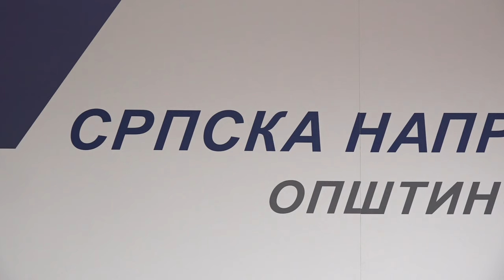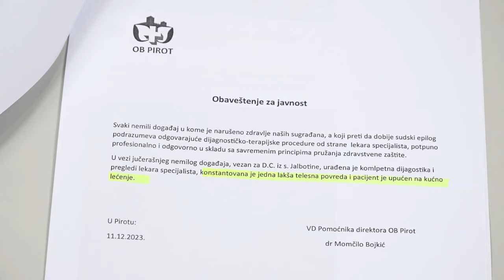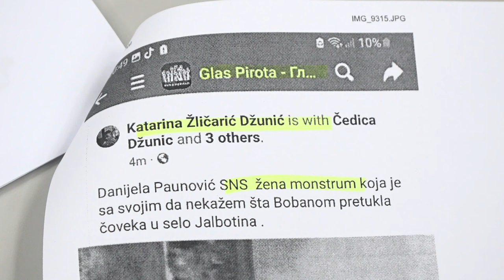SNS O DOGAĐAJU U JALBOTINI